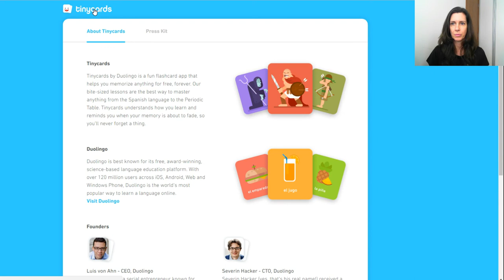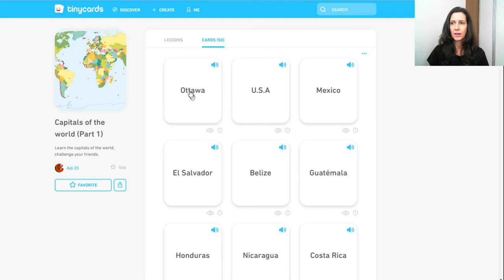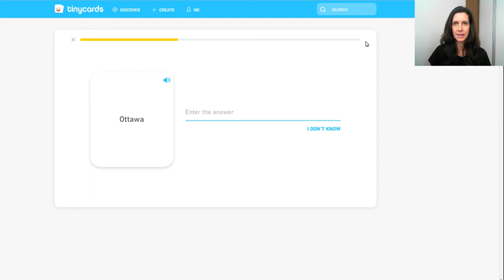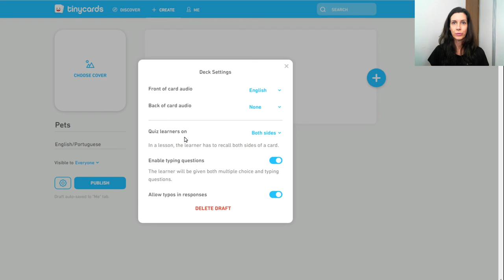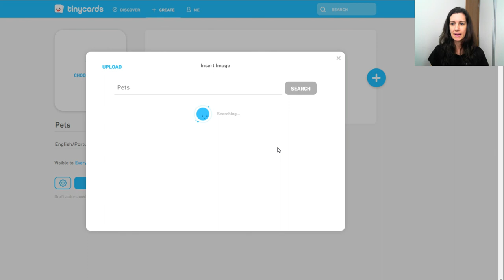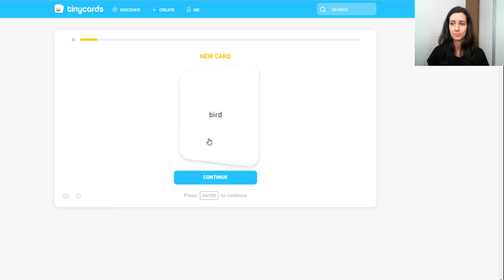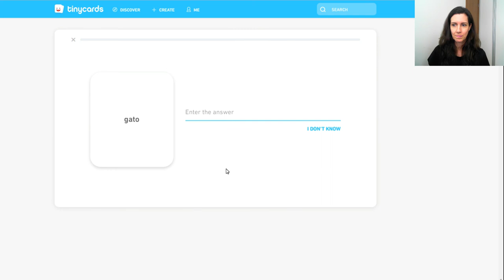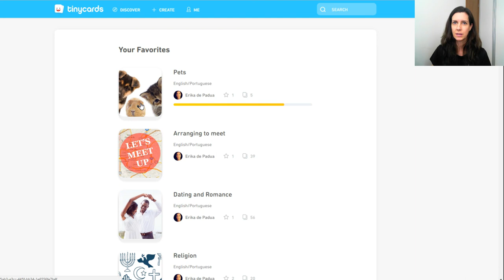TUTORIAL: Aprenda inglês sozinho: TINYCARDS!!! | Profa. Érika de Pádua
Neste vídeo de hoje falo um pouco sobre como usar o site TINYCARDS para aprender inglês sozinho!

Melhore Seu Inglês PODCAST no INTERNET ARCHIVE (Escute Online ou faça o Download)

No Melhore Seu Inglês PODCAST #003 trazemos dicas de estudo de inglês, vocabulário de Business English, Jokes, Poems, e uma conversa inglês sobre a série 13 Reasons Why do NETFLIX!